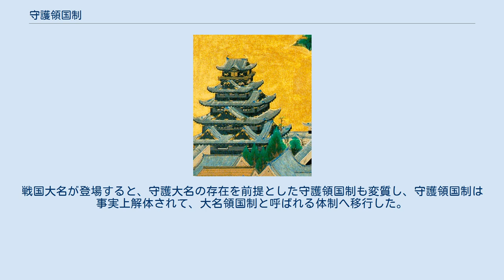守護領国制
守護領国制（しゅごりょうごくせい）とは、室町時代の守護大名による一円的な領国支配体制を指す歴史概念。
 室町期の守護は、当初（14世紀中葉）、幕府から数年ごとに補任されており、守護職の交替は比較的頻繁に行われていた。
しかし、14世紀末ごろになると、一定の氏族がその国の守護職を相伝（世襲）するという守護職の固定化が見られるようになっていた。
さらに同時期までに、守護職には大犯三ヶ条の検断権、刈田狼藉の検断権、使節遵行権、半済給付権、闕所地給付権、段銭・棟別銭の徴収権など、軍事・警察的職権から経済的利得権まで広範な権能が付与されるようになった。
大犯三ヶ条と大番役などの軍事・警察的職権に限定されていた鎌倉期守護と比べて、室町期守護の権能は非常に拡大しており、両者を区別するために室町期守護を特に守護大名という。
 以上のように、守護職の固定化および権能の大幅な拡大を背景として、室町期守護は、領国内の在地領主（国人）、土地、人民（百姓など）に対する一円支配（一元的な支配）を強化していった。
 守護は、半済給付権や段銭徴収権などを根拠として、領国内の荘園・国衙領へ侵出していった。
14世紀末の応安の半済令では、土地自体を半分割して接収する権利が、守護に与えられた。
また、荘園領主・国司と請負契約を結び、収入の中から領主・国司へ年貢納入する一方で、実質的に荘園・国衙領を支配していく守護請（しゅごうけ）も行われるようになった。
これらによって守護は、各地の荘園・国衙領の下地進止権（土地支配権）を主張し、獲得していく。
しかし、こうした守護の動向は、荘園領主の利害と真正面から対立したため、荘園領主の中には朝廷や幕府へ働きかけて守護不入権（守護またはその使節が荘園内に立ち入ることを禁ずる権利）を獲得し、守護と対抗する者も現れた。
 守護は、それまで国司が管轄していた国衙行政・国衙領支配にも侵出していき、国衙の在庁官人を被官（家臣）とする（これを被官化という）と同時に、国衙領と在庁官人の所領を支配下に入れ、自らの直轄地 - 守護領（しゅごりょう）を形成していった。
守護による国衙支配は、特に東国で顕著であり、15世紀初頭までに守護による国衙掌握がほぼ完了していた。
一方、西国では国衙領に権利を有する皇室・公家・寺社の影響が依然として強く、守護の国衙介入はさほど進展していなかったが、15世紀に入ると、徐々に守護請の実施や在庁官人の被官化を通じて、守護による国衙の実効支配が進んでいった。
こうして、律令制以来の国司の職権は、室町期において名実ともに消滅したのである。
 国衙を掌握した守護は、国衙行政の基礎資料である大田文による領国支配を行うようになる。
大田文には、国内の国衙領（公田）・一部荘園の詳細が記録されており、守護は大田文に基づいて、国衙領・荘園への支配を強化することが可能となり、ひいては荘園公領制の解体・崩壊が一層進んでいくこととなった。
 室町期当時、鎌倉期の地頭を出自とする武士層などの在地領主層を国人と呼んでいた。
守護は、前述の在庁官人を含む領国内の国人層を被官化し、自らの統制下へ置こうとした。
守護の被官となった国人は多く、これらは守護の家臣団を形成していったが、一方では独自性を保つために、在地の農業経営に専念する名主層や百姓らと連携して、国人一揆を結成する国人層も少なくなかった。
特に畿内では国人の独立志向が非常に高く、山城や丹波などで、守護（細川氏）が数十年をかけても国人層の被官化を達成できない事例も見られた。
 被官化は、守護が被官国人らへ所領や徴税権などを給与することで行われた。
国人らは本領とは別に守護から給分田を与えられていたのである。
被官国人らへの軍役について見ると、本領分・給分ごとに課せられた例も散見され、国人支配がまだ一元化していなかったことを表す。
 ほとんどの守護は、幕府の枢要メンバーとして京都もしくは鎌倉に常住しており、実際の領国経営は、直属家臣や国人層から選んだ守護代に任せていた。
15世紀後期、応仁の乱から明応の政変にかけて、幕府の支配体制が流動化していくと、守護代や有力国人が守護に代わって、領国支配の実権を握る例も見られるようになった。
 守護の人民支配は、段銭・棟別銭や守護役などの課役を国内一律に賦課することによって行われた。
段銭・棟別銭とは、元来、朝廷・幕府が臨時経費の調達のため、守護に命じて国内に均一に賦課する租税だったが、後に守護が独自で賦課する守護段銭へ変質した。
また守護役とは、守護が独自に...